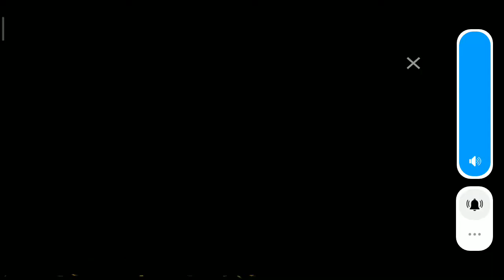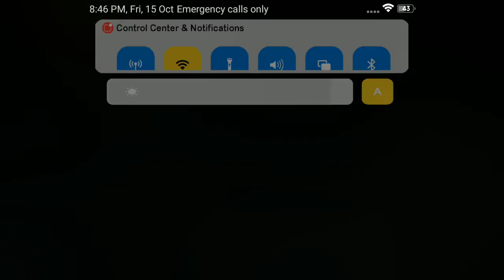15 October 2021